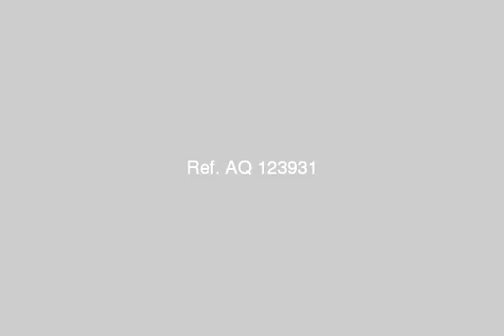Apartment For Sale In Monufia Shebeen El kom - mlseg.com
- شبين الكوم الجلاء البحرى - Egypt Real Estate |    Monufia / Shebeen El-Kom |        Apartment For Sale